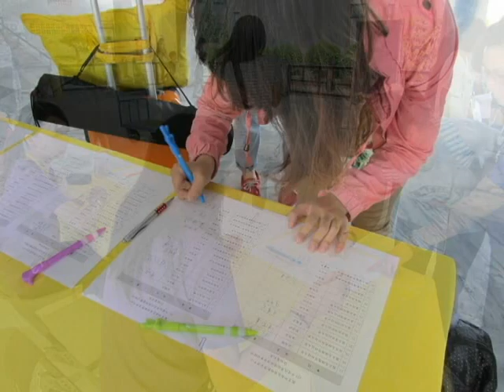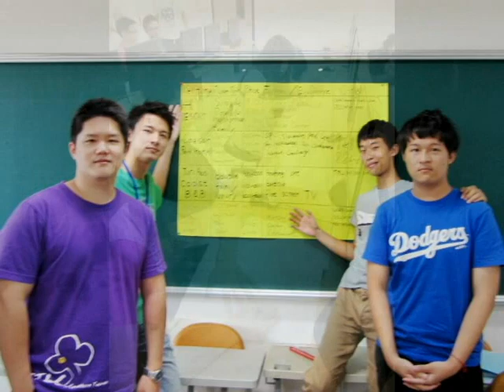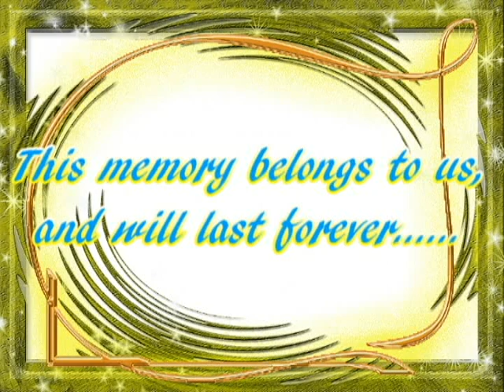2012 summer camp 花絮